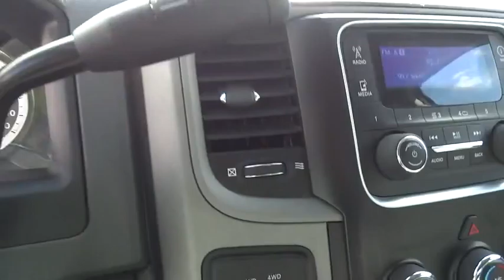2015 Ram 1500 Clinton, Fayetteville, Goldsboro, Raleigh, Elizabethtown, NC CP6545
2015 Ram 1500

BRIGHT SILVER METALLIC CLEARCOAT,EXTERIOR APPEARANCE GROUP -inc: Bright Rear Bumper Bright Grille Wheels: 17 x 7 Aluminum Bright Front Bumper,MANUFACTURER'S STATEMENT OF ORIGIN,POPULAR EQUIPMENT GROUP -inc: Remote Keyless Entry w/All-Secure SIRIUSXM Satellite Radio For More Info Call No Satellite Coverage w/AK/HI 1-Year SIRIUSXM Radio Service,QUICK ORDER PACKAGE 25B TRADESMAN -inc: Engine: 5.7L V8 HEMI MDS VVT Transmission: 6-Speed Automatic (65RFE) Tradesman Package,Radio: Uconnect 3.0 AM/FM,4-Wheel Disc Brakes w/4-Wheel ABS Front Vented Discs Brake Assist and Hill Hold Control,Tire Specific Low Tire Pressure Warning